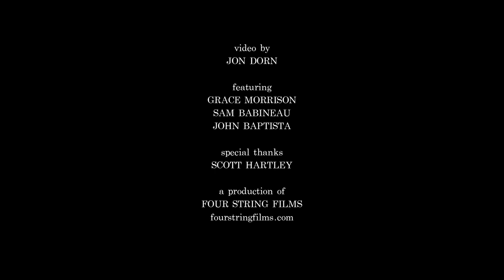Grace Morrison: Hide